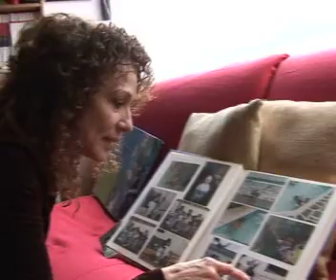PROMO - ROSSANA ITURRALDE: LA CAJA DE PANDORA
ROSSANA ITURRALDE ES UNA ACTRIZ GUAYAQUILEÑA QUE LLEGÓ AL TEATRO A LA CORTA EDAD DE 18 AÑOS. SUS ESTUDIOS TEATRALES LOS HA REALIZADO DENTRO Y FUERA DEL PAÍS, HA TRANSITADO POR  LA DANZA, EL TEATRO DE MÁSCARAS, LA DIRECCIÓN TEATRAL, ENTRE OTROS. NO TE PIERDAS ESTA GRAN HISTORIA DE VIDA EN LA CAJA DE PANDORA ESTE SÁBADO A LAS 20H00 POR ECUADORTV